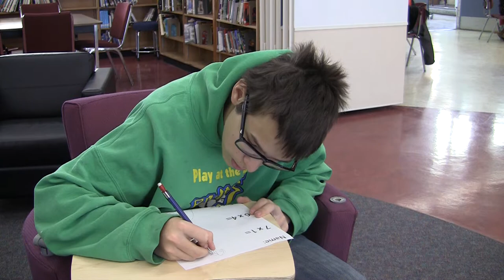A Day in the Life of a Gamer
This film was created by David and Andrew in grade 12. If this was your favorite film go and vote for Video #1! Voting closes on Tuesday at midnight.